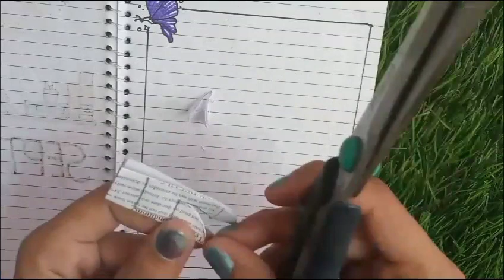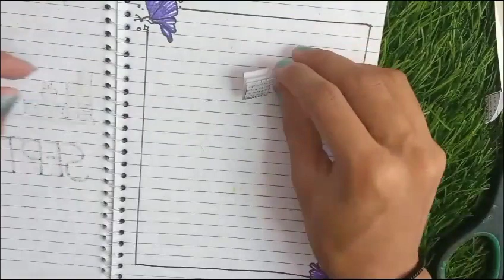paper crafting B&C#drawing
༒︎*🤗सदा मुस्कुराते रहिए🤗*༒︎